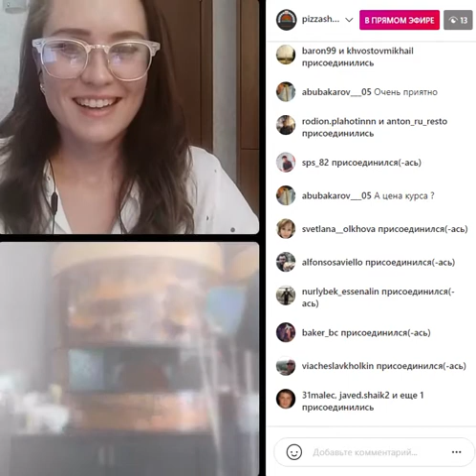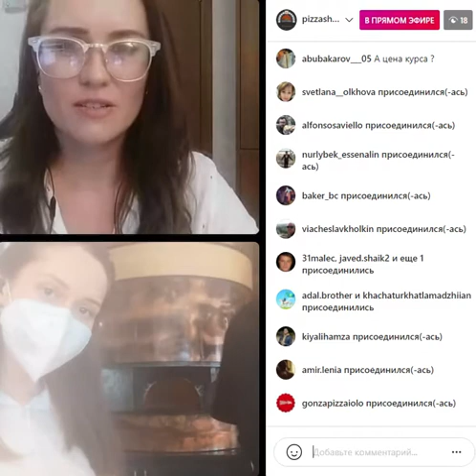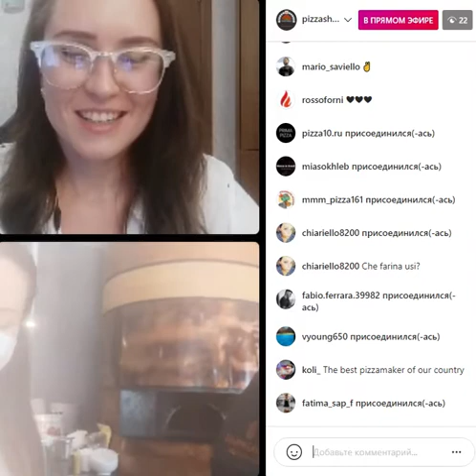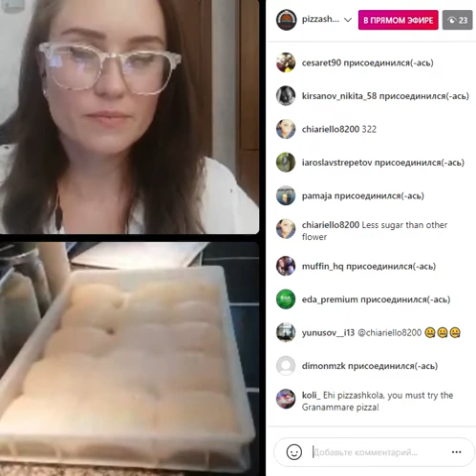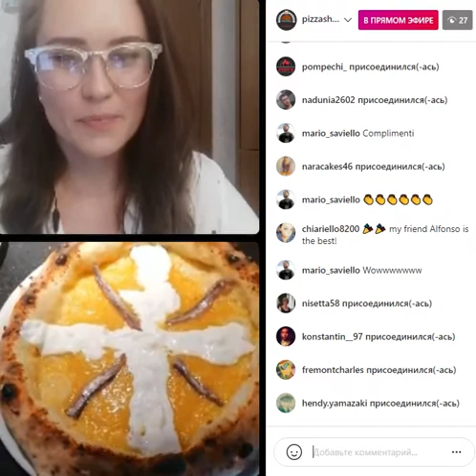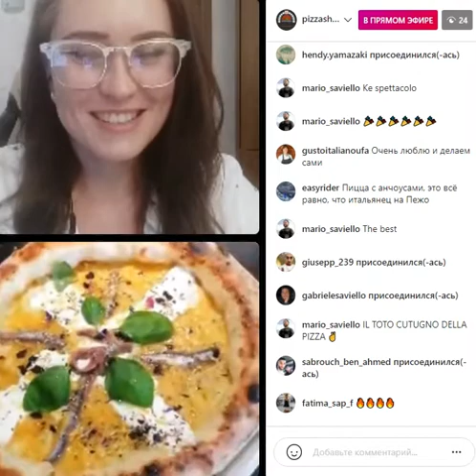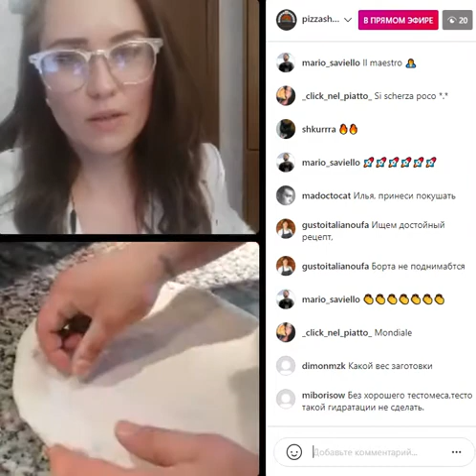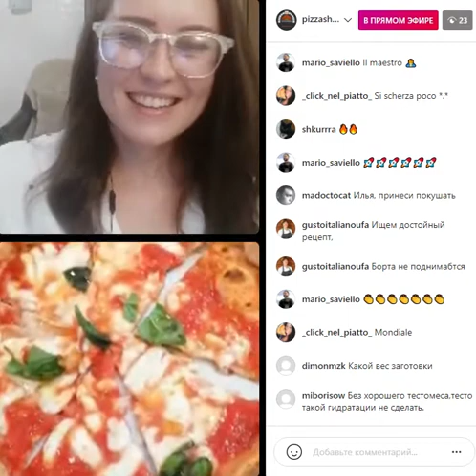Прямой эфир №5: Готовим пиццу канотто с Alfonso Saviello (Италия, г. Салерно)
В ходе прямого эфира Альфонсо рассказал о технологических особенностях приготовления пиццы стиля канотто (пицца с нескромно пышными бортами), а также приготовил пиццу на соусе из желтых томатов черри с сыром, филе анчоусов, цедрой лимона и съедобными цветами! Посмотрите, какие удивительные бортики у него получились!

Присоединяйтесь к нам в инстаграм, принимайте опыт лучших в своей сфере!